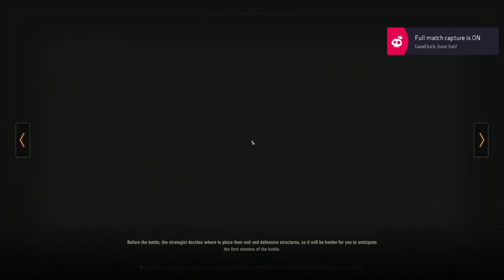OBJ 705A - Sandbox Gameplay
Easy Win with teh Obj 705A, Making me wonder if I should grind towards it on my main acc... Also nice snipe shot on the arty ehhh? XP
(THIS GLITCH IN THE PATCH) - People ded, but look alive... IS ANNOYING!!!

MAP: Abbey